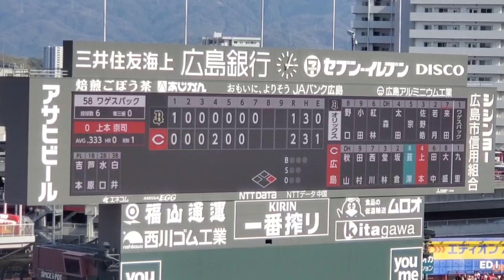20230319 上本崇司 第1打席の登場曲【｢W/X/Y｣／Tani Yuuki】7回ｳﾗ 広島東洋ｶｰﾌﾟ@MAZDA Zoom-Zoomｽﾀｼﾞｱﾑ広島･ﾋﾞｼﾞﾀｰﾊﾟﾌｫｰﾏﾝｽｵｰﾌﾟﾝ戦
【｢W/X/Y｣／Tani Yuuki】